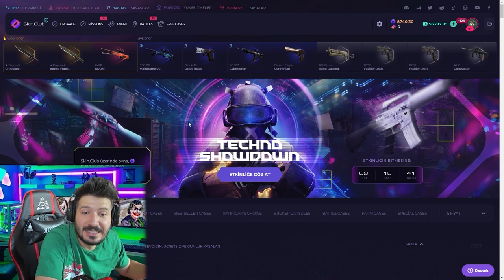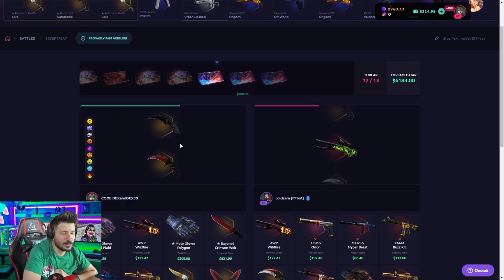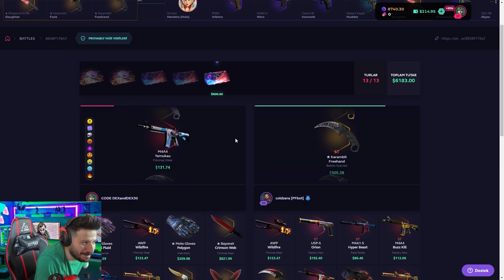KASA SAVAŞINDA KATLATAN KASA 14.000 DOLAR VERDİ skinclub Promo Code